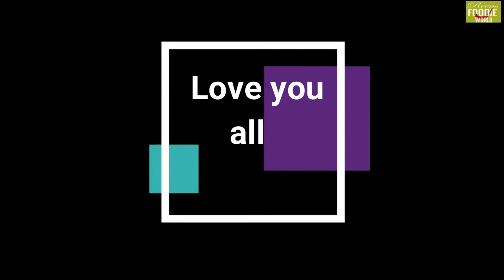Oats Porridge Recipe || ഹെൽത്തിയായ ഓട്സ് കുറുക്ക് || Healthy Oats Recipe || reensfoodieworld - #274